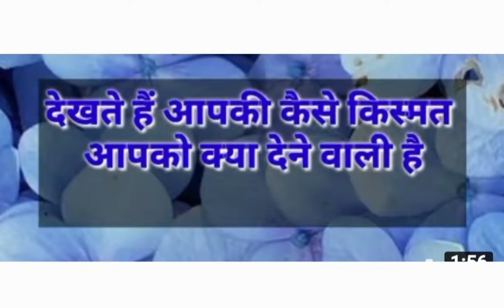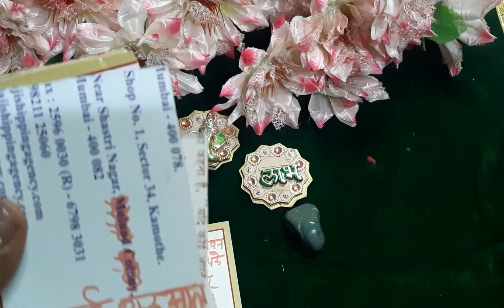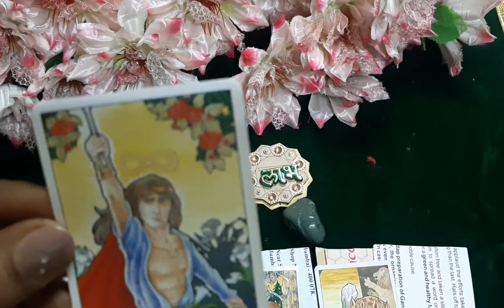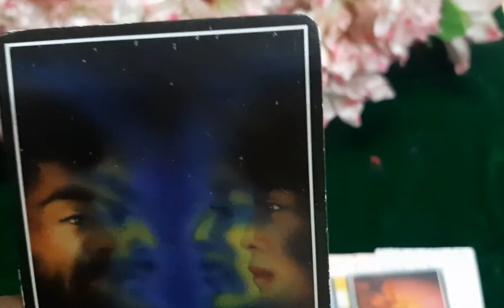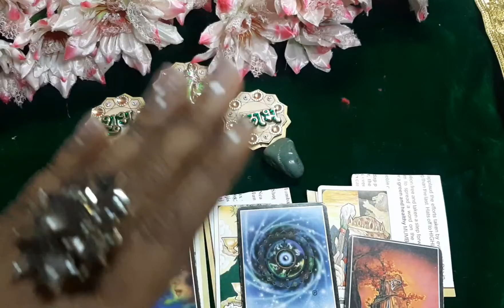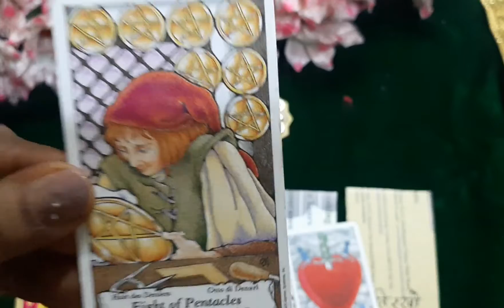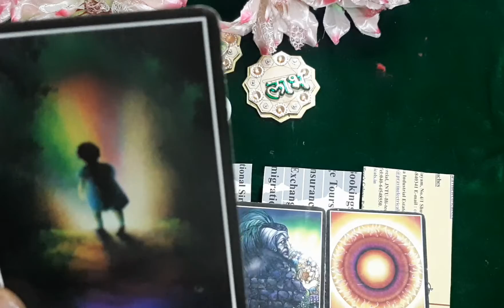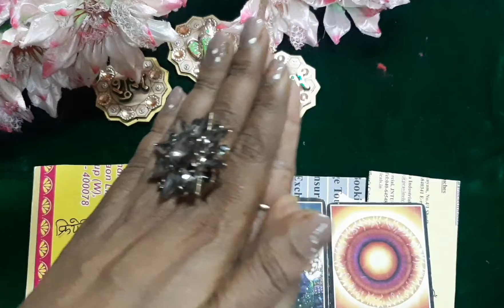🕉️🍎🍎❤🧚‍♂️ aapke Bhagya mein kya likha hai Jo Koi chhin Nahin Sakta# subscribe # the Tarot reading #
Love, MD

Three Angel’s :

Are you facing different problems in your life...Find solutions by tarot ca

reading, nmerology, Palmistry and vastu consultant. 🧚‍♀️🕉️💰🙏🌸🎉

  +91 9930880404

100% safe and private 1-on-1 session

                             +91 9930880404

•Kundali Vivran
•Planet Problems
•Vastu Consultant
•Children Issue's

1 Tarot Card Reading Session - Rs 1000